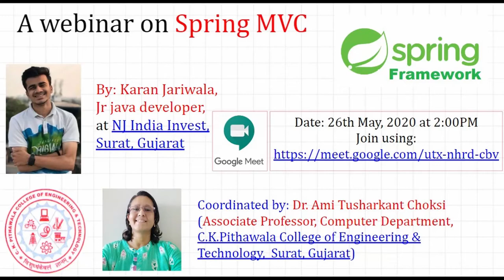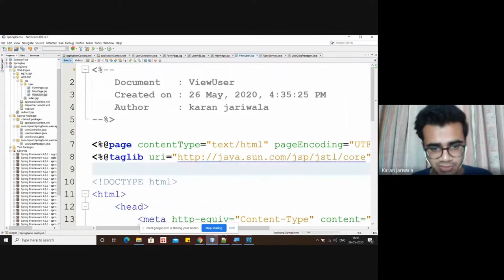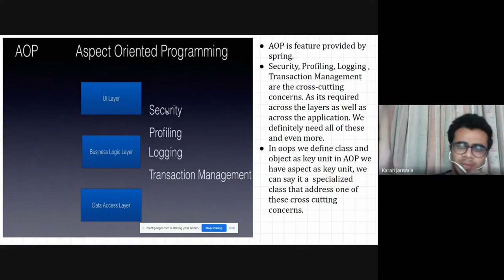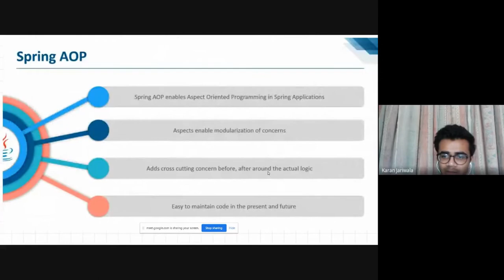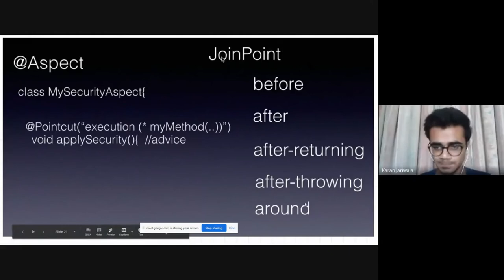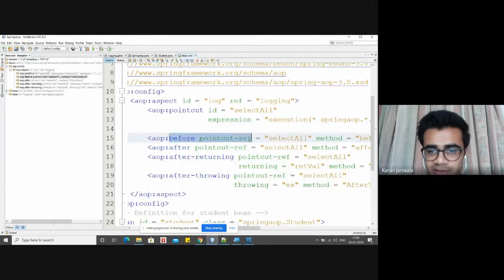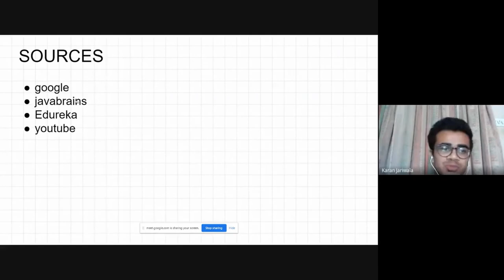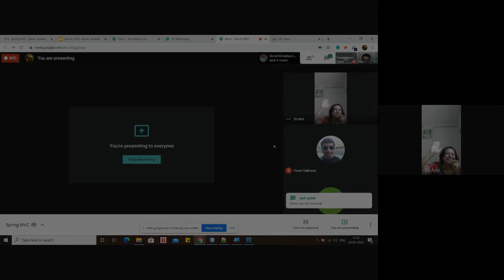Spring MVC Webinar-VIII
A Webinar on Spring MVC
Date: 26th May, 2020 at 2:00 PM
Target Students: 6th sem Computer Engineering Students of our CKPCET.
Speaker: Mr. Karan Jariwala, Jr. Java Developer, NJ India Invest, Surat.
Video Editing by: Manthan Solanki, 8th sem student, Computer Engineering Department.

Dr. Ami Tusharkant Choksi
Associate Professor,
Computer Engineering Department.,
C.K.Pithawalla College of Engg. & Tech.,
Near Malvan Mandir, via Magdalla port, Dumas road,
Surat-395 007, Gujarat State, India.